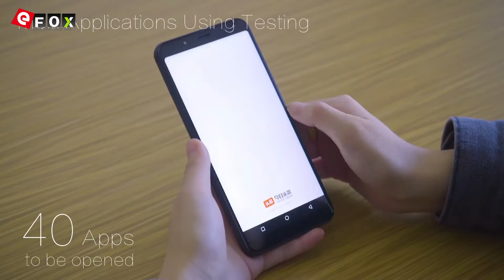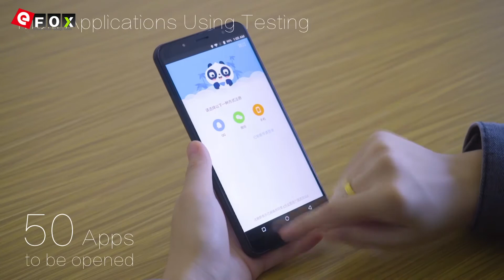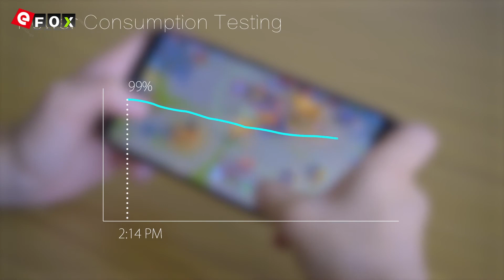Performance and Power Consumption Testing Vernee X1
Höhepunkte

- 5.99 Zoll 2.5D Incell 18:9 FHD+ Full Bildschirm, 2160*1080 Pixel
- Unterstützt Gesichtserkennung
- 6GB RAM + 64GB ROM, Unterstützt TF-Karte bis zu 128GB
- Sony IMX258 13 MP (SW 16 MP) & 2 MP (SW 5 MP) Dual
  Hauptkamera + 8 MP (SW 13 MP) & 2 MP (SW 5 MP) Dual Frontkamera
- 6200mAh Akku, Unterstützt 9V 2A Schnelllade
- Dual SIM: NANO SIM + Micro SIM / TF-Karte (Eine Andere SIM-Slot
  Kann in Kombination mit Einer Micro-SIM-Karte Oder Einer TF-Karte Verwendet Werden)
- Netzwerk: GSM 850/900/1800/1900MHz, WCDMA 900/2100MHz,
  FDD-LTE B1/B3/B7/B8/B20, Unterstützt 2G & 3G & 4G LTE Network